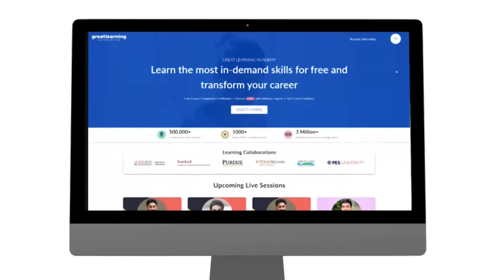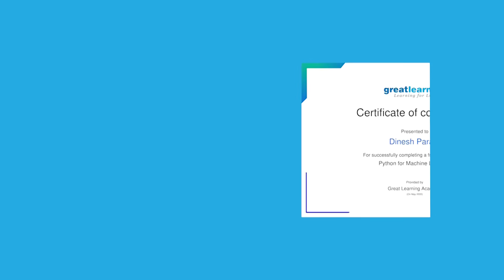Great Learning Academy: Earn Free Certificates in over 100+ High Demand Job Areas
Visit Great Learning Academy, to get access to 100+ free courses with 1000+ hours of content on Data Science, Data Analytics, Artificial Intelligence, Big Data, Cloud, Management, Cyber-security,, Business, Graphic Design, English communication, and many more. These are supplemented with free projects, assignments, datasets, quizzes. You can earn a certificate of completion at the end of the course for free.